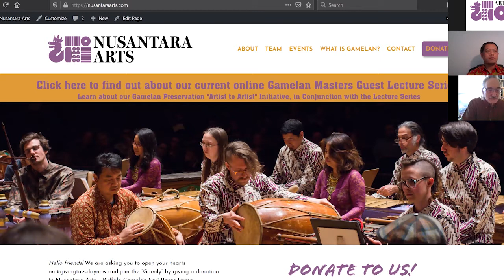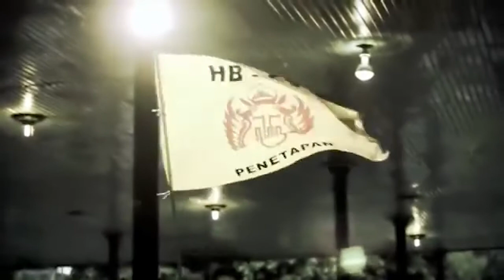"Creativity in the Gamelan" - Sutrisno Hartana Gamelan Masters Guest Lecture Series #8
Sustrisno Hartana – "Creativity in the Gamelan": As an experienced cross-cultural gamelan player, composer, teacher, and collaborator in this field, I have noted that creativity is needed in the gamelan practices. It is a unique musical capability that strongly helps my (and perhaps also your) musical journeys...so let's share in this class then.

Nusantara Arts Gamelan Masters Guest Lecture Series:

Every Sunday & Wednesday, Nusantara Arts has been inviting gamelan masters and related scholars to join us for guest lectures on various topics related to Javanese gamelan music making and Indonesian culture. These lectures are designed to be enjoyed by anyone in the world with an interest in gamelan. Participants will gain a deeper appreciation for and learn more about the culture and practice of gamelan. We are doing this as a way for the gamelan community to connect, learn, and continue our appreciation during this COVID-19 crisis. Everyone is welcome.

One of Nusantara Arts' core values is “Preservation”. This pandemic is taking a toll on our musical mentors and cultural beacons in Java who are the ever-lit flame keeping the gamelan culture alive. We are taking donations during the lecture series to give to Javanese musicians who are currently facing serious economic hardships due to COVID. A suggested donation of $10 per lecture will be greatly appreciated and remembered by these musicians.

Nusantara Arts Gamelan Masters Guest Lecture Series donations are distributed to the most needy musicians and singers in the greater Solo area, including Karanganyar, Klaten, Wonogiri, Sukoharjo, Sragen, and Boyolali.", who tend to be musicians with no official governmental status. Kitsie Emerson and Pak Wakidi are deeply embedded in the community of musicians on Java and will be helping us distribute the funds. Last month they distributed some 60 envelopes (totally over $3000) to musicians who had attended the monthly event known as Pujangga Laras over the past year, at the request of the official Pujangga Laras organizers. For the Nusantara Arts donations, the plan is to widen the reach and contribute to musicians both inside and outside the Pujangga Laras circle.

More information, along with a schedule of past and upcoming lectures, can be found